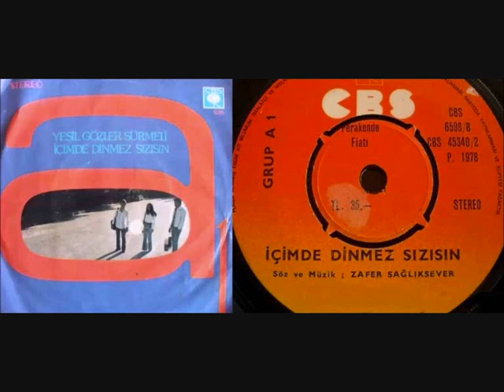Grup A1- İçimde Dinmez Sızısın (Orijinal Plak Kayıt)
Grup A1- "İçimde Dinmez Sızısın- Yeşil Gözler Sürmeli" 45'liği (1979)

"İçimde Dinmez Sızısın"

İçimde dinmez sızısın
Yanımda hep sen varsın
İçimde dinmez sızısın

Kopamadım ah yalnızlık
Yalnızlık

Kopamadım ah yalnızlık
Yalnızlık yalnızlık
Yalnızlık
Bara bapbap barap
Bara bapbap barap

İşte kırık bir masa ve ben
Dökülmüş kadehler
Hani o ipek saçlarından
Süzülürdü meltemler

O gezdiğimiz yerleri
Dolaştım biran sonra soldu bahar
Kahır eder oldu yalnızlık
Yalnızlık yalnızlık

Kopamadım ah yalnızlık
Yalnızlık yalnızlık
Yalnızlık
Bara bapbap barap
Bara bapbap barap

Dökülmüş kadehler
Süzülürdü meltemler

O gezdiğimiz yerleri
Yalnızlık yalnızlık

Kopamadım ah yalnızlık
Yalnızlık yalnızlık
Yalnızlık